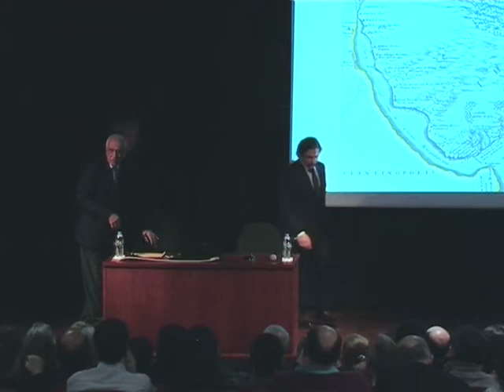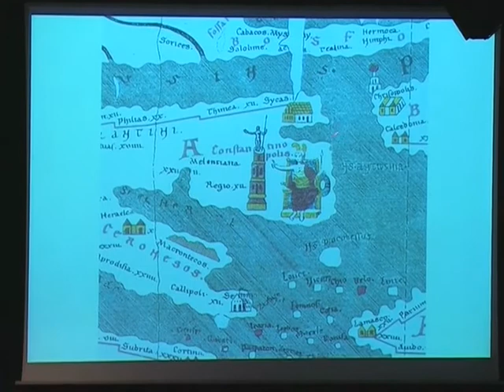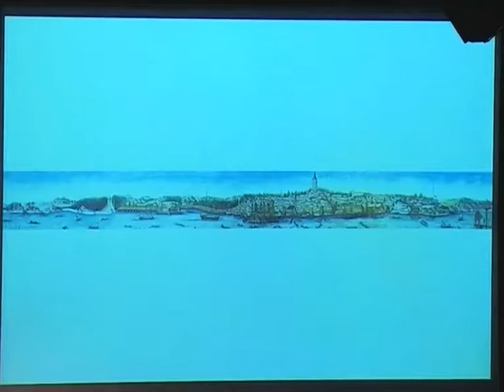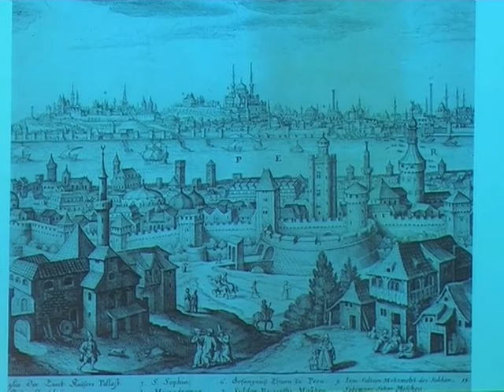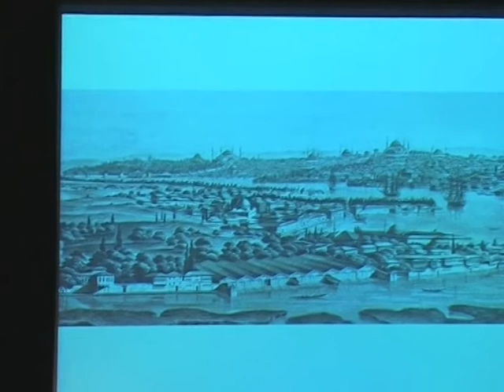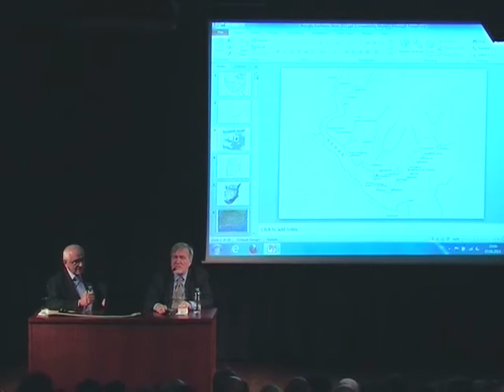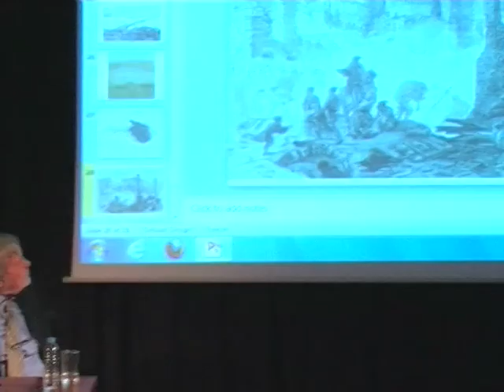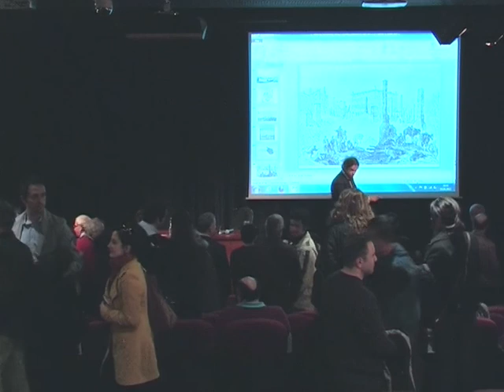Beyoğlu Buluşmaları: 3 Nisan 2012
155. Yılında Altıncı Daire-i Belediye'den Beyoğlu'na Bölgenin İdari ve Yerleşim Tarihi

Altıncı Daire-i Belediye'nin 155. Yıldönümü dolayısıyla Pera Müzesi ve Beyoğlu Belediyesi işbiliğiyle 3 Nisan Salı günü saat 18:30'da Pera Müzesi Oditoryumu'nda Mimar Dr. M. Sinan Genim ve Prof. Dr. İlber Ortaylı'nın katıldığı "Altıncı Daire-i Belediye'den Beyoğlu'na Bölgenin İdari ve Yerleşim Tarihi" başlıklı bir panel düzenlendi.

Panel'de, Prof. Dr. İlber Ortaylı ve Mimar Dr. M. Sinan Genim, Beyoğlu'ndan yola çıkarak fotoğraflarla İstanbul'un idari ve yerleşim tarihini anlattılar.

1857'de İstanbul on dört belediye dairesine bölünmüş, Beyoğlu ve Galata'dan oluşan Altıncı Daire ilk uygulamaların yapılacağı örnek belediye seçilmişti. Bölge, Avrupa'dan ithal mimarisi, belediye geleneğine alışkın zengin kozmopolit yapısıyla kentin kamu hizmetleriyle tanışacağı en ideal yerleşim alanıydı. Genellikle toplumun ileri gelen isimlerinden oluşan Beyoğlu'nun ilk beldiye başkanları arasında ünlü ressam Osman Hamdi Bey de yer alıyordu ve bu görevi 1877'den Rus Harbi'nin sonuna, 1878 yılının başlarına kadar sürdürdü.